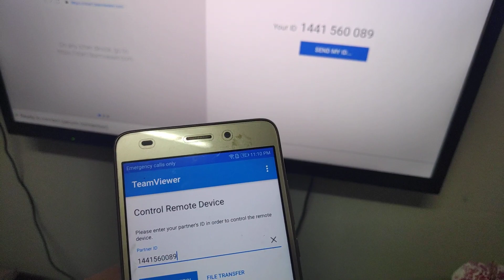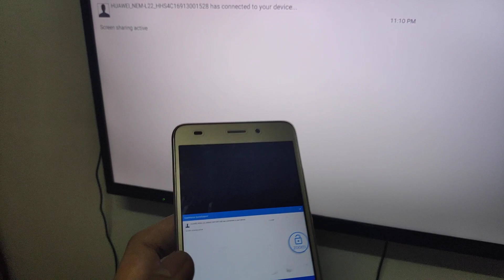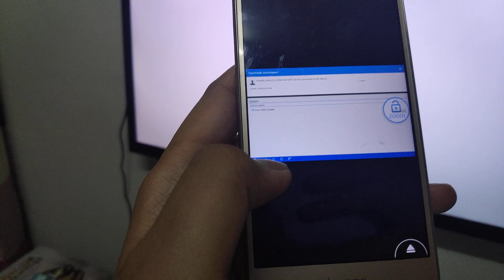Cara 2: Control Android Box Tanix Tx6 Dengan Android Guna TeamViewer Remote